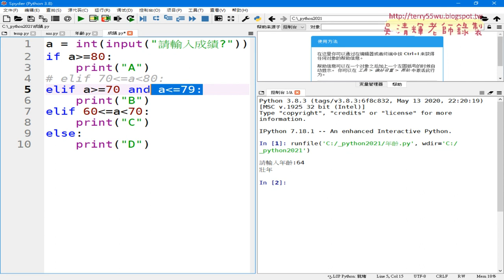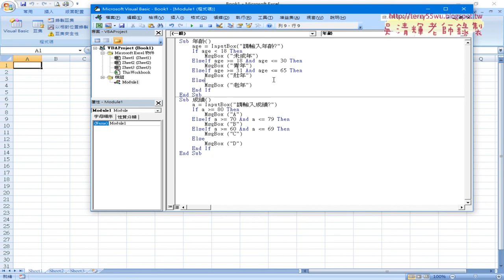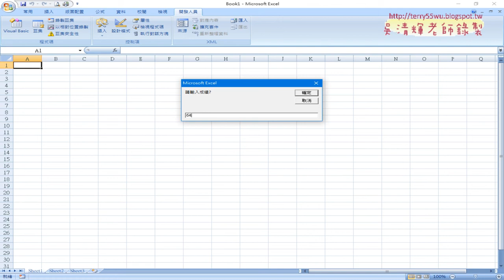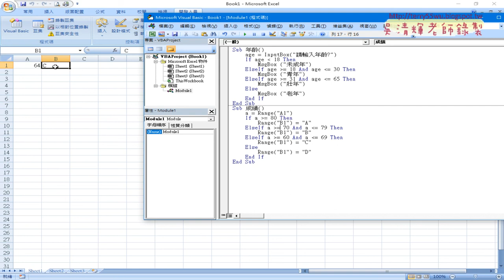03 判斷成績與改為VBA程式